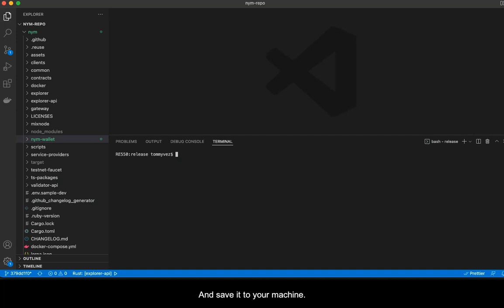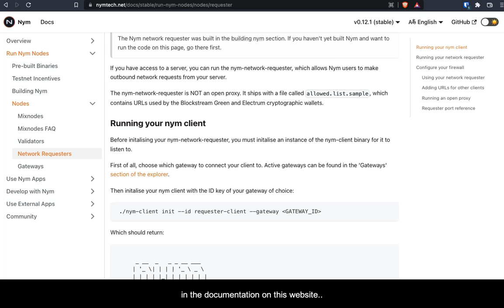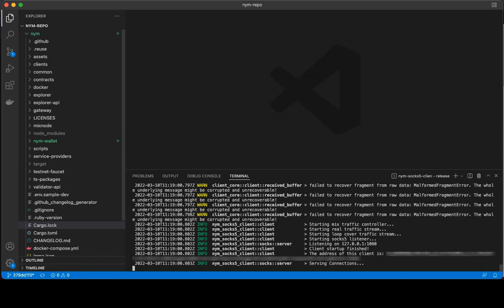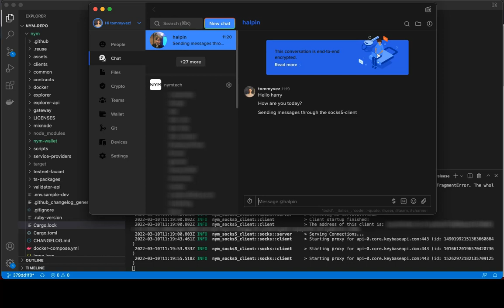Using the Nym mixnet with the Socks5 client